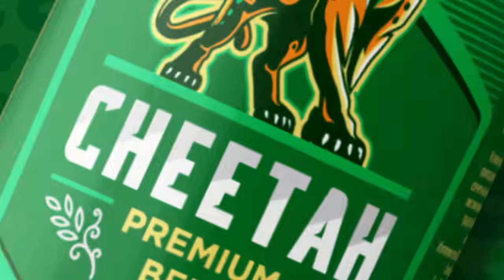Harvesting tropical fruits: DURIAN, MANGOSTEEN, RAMBUTAN - Enjoying Delicious Dishes Made From Fruit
Explore the journey of harvesting unique tropical fruits like durian, mangosteen, and rambutan. Durian, known as the “king of fruits,” stands out with its rich flavor and distinctive aroma. Mangosteen, with its dark purple rind and sweet white flesh, offers a refreshing and pure culinary experience. Rambutan, with its spiky red skin and translucent flesh, provides a delicate and cooling sweetness.

These fruits are not only delicious when eaten fresh but also make excellent ingredients for a variety of delightful dishes. From creamy durian ice cream, refreshing mangosteen smoothies to crispy sweet rambutan salads, each dish showcases creativity and sophistication in cuisine. Enjoying these dishes not only brings a refreshing sensation but also allows you to fully experience the flavors and nutritional values of tropical fruits.